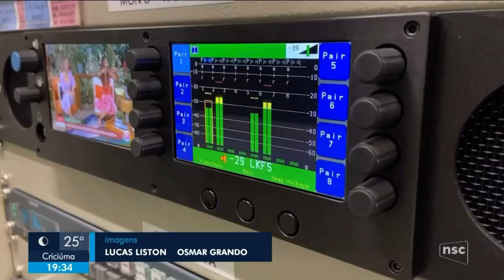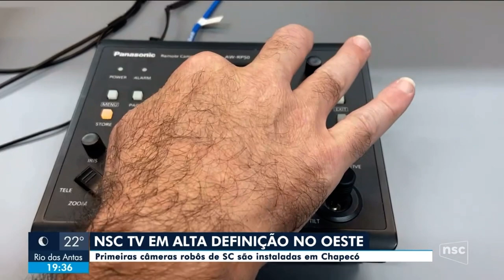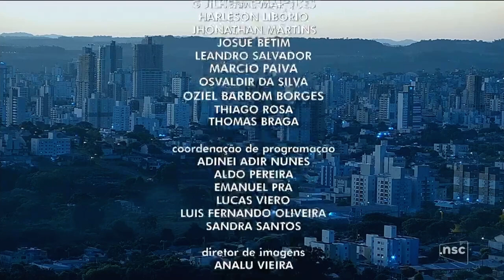NSC TV em alta definição no oeste catarinense